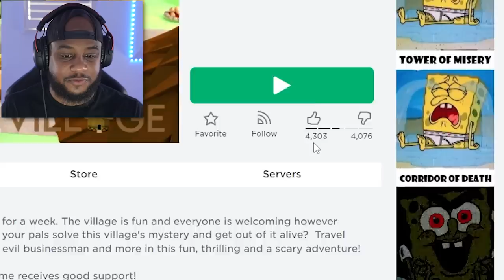Playing Roblox's Worst Story...